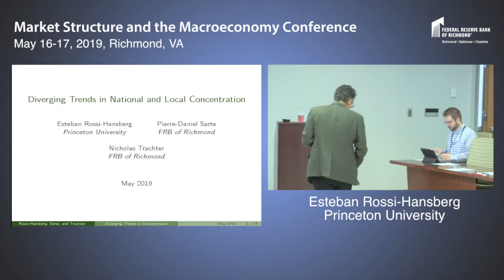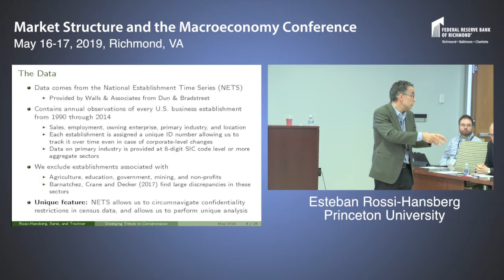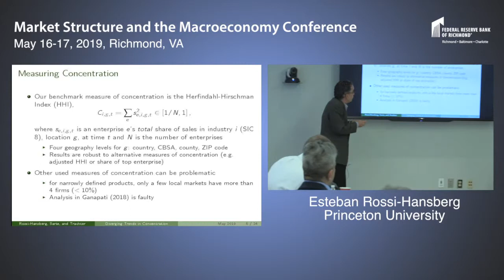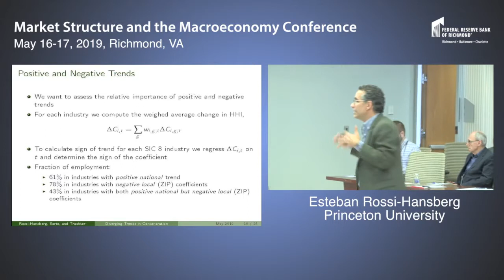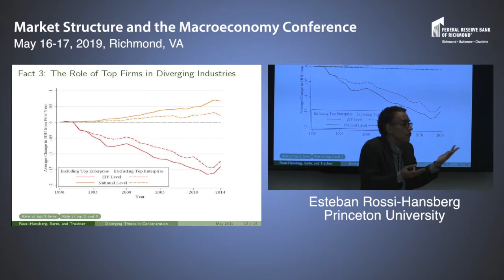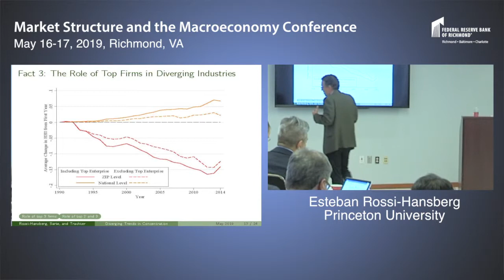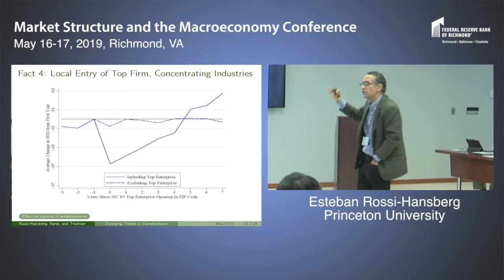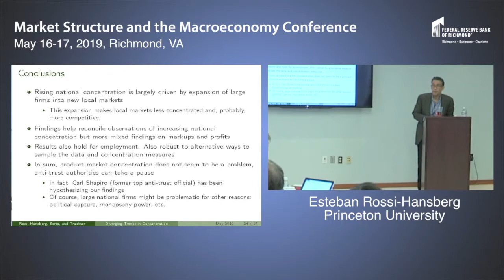Esteban Rossi-Hansberg | Diverging Trends in National and Local Concentration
Esteban Rossi-Hansberg of Princeton University presented at a workshop on market power and concentration held at the Federal Reserve Bank of Richmond on May 16-17, 2019.

View the full agenda for the “Market Structure and the Macroeconomy” workshop

As part of its outreach efforts, the Richmond Fed’s Research Department brings together leading researchers to share their work on topics of interest to the Federal Reserve and the economics profession in general. For more information on upcoming events, please visit our You can also download full conference compendiums and shorter reports on past events